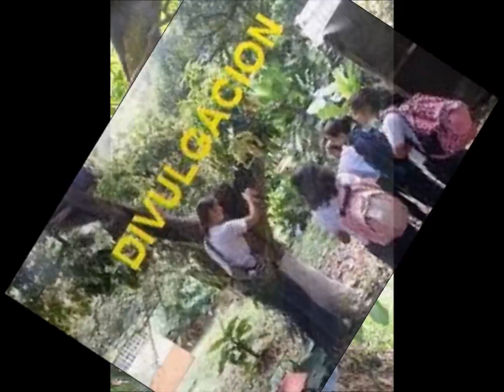Mico Titi Gris Videoni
Mico titi gris